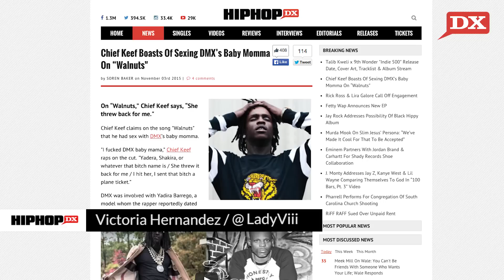Chief Keef Says He Slept With DMX’s Baby Momma, Rick Ross Ends His Engagement & Pell explains LIMBO.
In today’s DX Daily, we discuss Chief Keef blasting DMX. Then, we cover Rick Ross’s breakup from Lira Galore. And in a DX Exclusive, Pell explains the concept for his LIMBO album.

Written & Hosted By: Victoria Hernandez (@LadyViii)

Shot & Edited By: Valerie Sakmary (@valeriexrose)